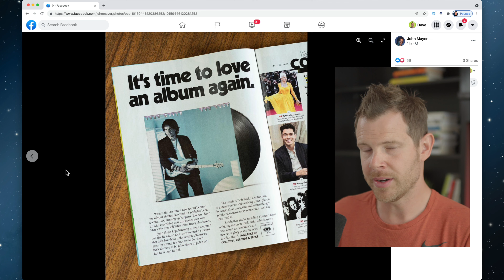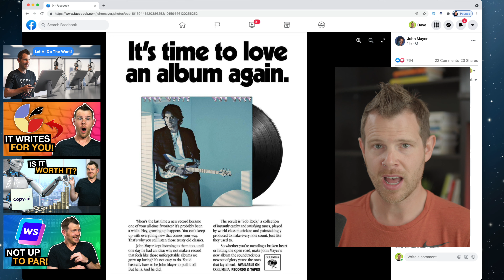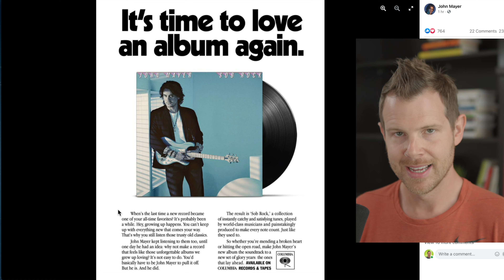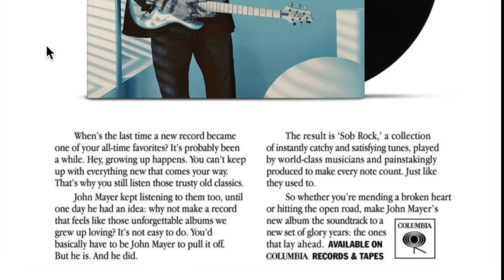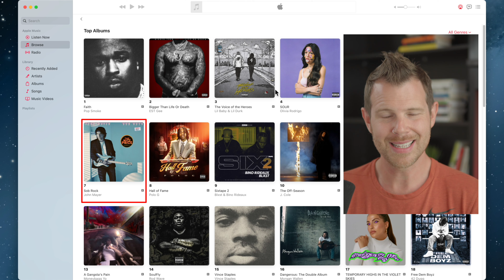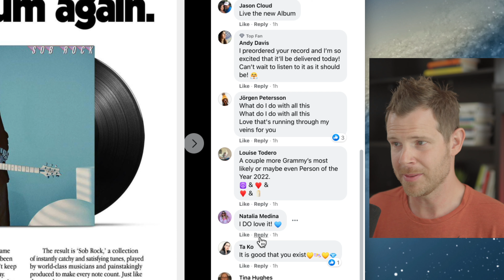John Mayer Uses AIDA Framework To Sell Music (Copywriting Reaction)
How can you stand out from your competitors? One way is to market completely differently than everyone else. It's risky but sometimes going against the grain produces amazing results.

In this video I react to John Mayer's long form copy advertisement in People Magazine.

Table Of Contents:
00:00 - Intro
00:33 - Facebook Page
01:03 - Attention
02:32 - Interest
03:36 - Desire
06:06 - Call To Action
07:06 - Results
07:44 - Audience Reaction
08:41 - Final Thoughts